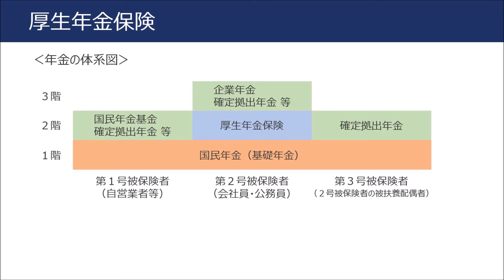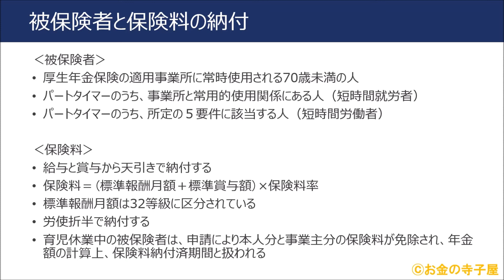ＦＰ２級本格講座－ライフ21厚生年金保険